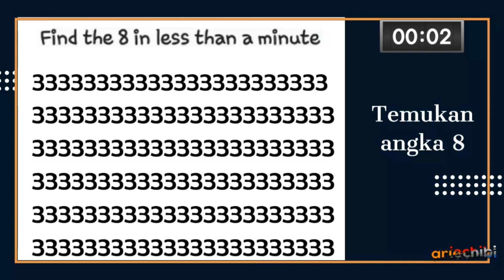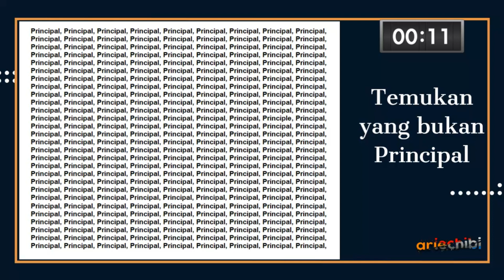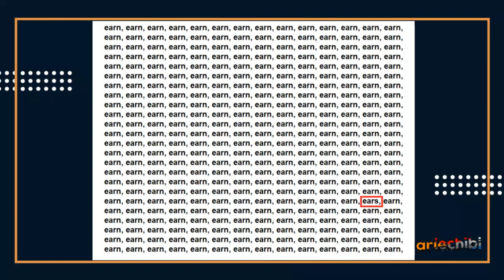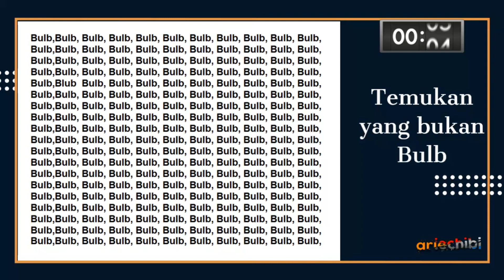test ketajaman mata, buktikan matamu setajam Elang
rileks aja guys, dipause juga boleh